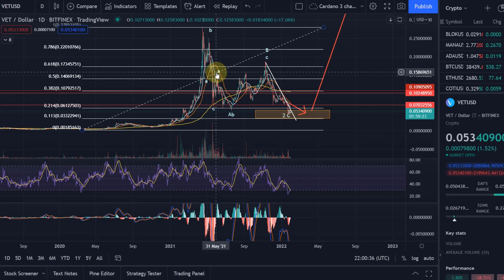VeChain (VET) Price News Today - Technical Analysis Update, Price Now! Elliott Wave Analysis!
VeChain (VET) Price News Today - Technical Analysis Update, Price Now! In this video I talk about the cryptocurrency VET (Vechain) and talk about the price and if the uptrend is likely to continue. I carry out a brief technical analysis.